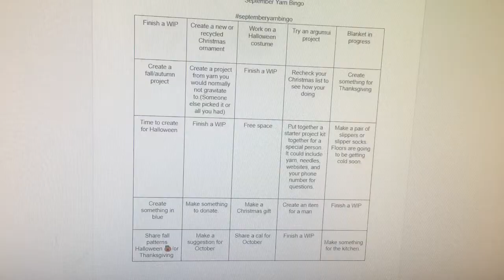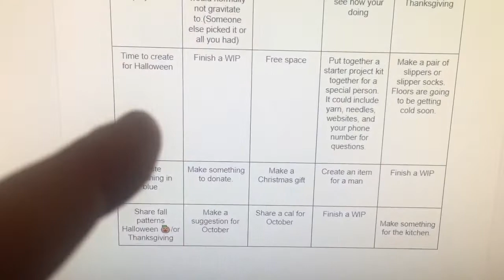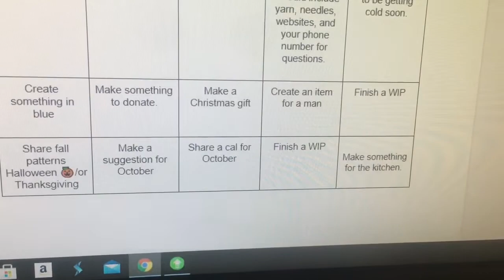YGN #19 YarneyGoodNews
Yarney Good News (YGN # 19)

Happy Mail: Kim Richard
                      Affordably Crafty
                      P.O.Box #73
                      Rehoboth, MA 02769

2. Yarn Bingo FB group

Triple C And Joe Show make and meet every Thursday 5:30 EST
Triple C and Joe Show 11:30 pm EST Monday & Friday.

Charities:
Rosalie at Yarn it out for Vets adult coloring books, word searches, crossword puzzles, colored pencils, walker bags and lapghans.
wegodthis -
Looking for hats, scarves, socks, gloves. They also need basic toiletries. Help the homeless
List of Charities

Prayers:
Miguel @ who knows
Linda just a crochet sister depression back pain heart is too big and giving
Teresa Patton Sweet T pain depression, hubby mental illness, son military
Neva depression
Bill & Geneva . Geneva passsed, Bill needs comfort.
Edna
Donna noodly bits son Dalton
Lori's husband's legs
Dee needs lots of prayers money, focus, stay awake.
Sylvia from Tabithas treasures her husband is in ICU and has MS..
Pink Kelly headaches and neck pain and foot and leg pain.
Angel J
Jonnie. mouth needs healing smooth move.
Sweet Melisa is going in for surgery to get ready for dialysis
Cindy Smith @ Cinderlee48 home from an unexpected hospital, much improved but still needs prayer.
Tammy Slays:Mom tumor on liver
Betsy # Mimi's crafty crojo. Back pain
Kristy Turley's father being weaned off his oxygen.
Jeannie @ Jeannies crochet creations for stress and health her daughter
Deni for a smooth move.
Brenda Lands Husband has tested positive for covid.
Terry @ yarnjoy podcast her son and DIL
Helen @starcrossed's hubby suffering from Pain with MS
collin nonnies son
Lorele Granddaughter
Dawn @ wipsandchainscrochet her family